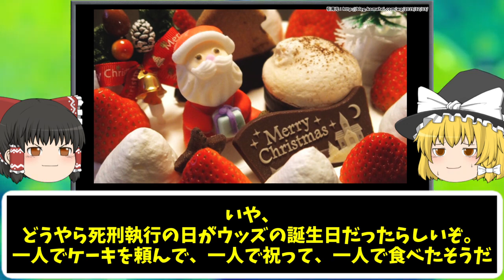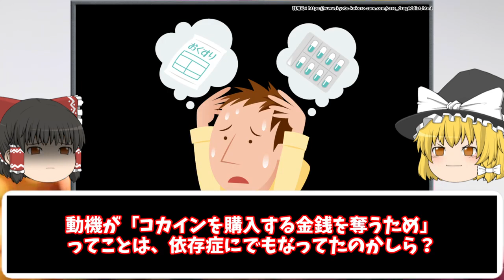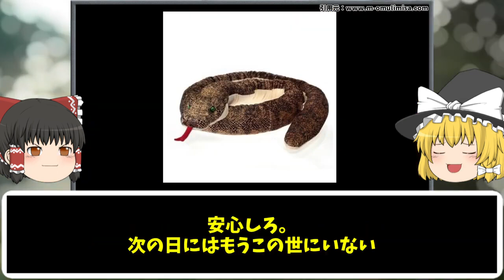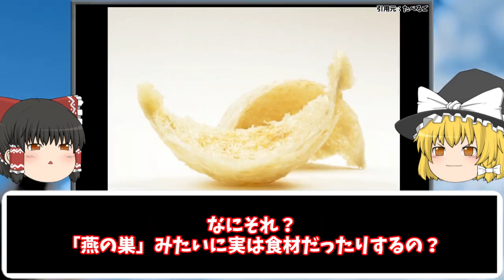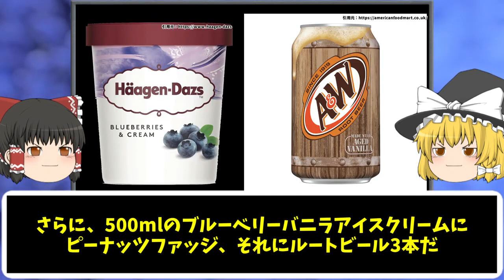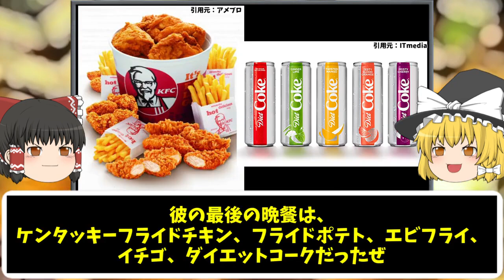【ゆっくり解説】死刑囚が選んだ狂気すぎる最後の晩餐・・・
今回は「死刑囚が選んだ狂気すぎる最後の晩餐」についてゆっくり解説だぜ。

00:00 挨拶・説明
00:40 セルフバースデー祝い
1:35 ホームレスへ食事提供
3:38 フードファイター
4:42 土。
6:28 フードファイターpart２
8:29 最後ののダイエット

タイトル：【ゆっくり解説】謎に包まれた皇族の恋愛＆叡智な事情！！